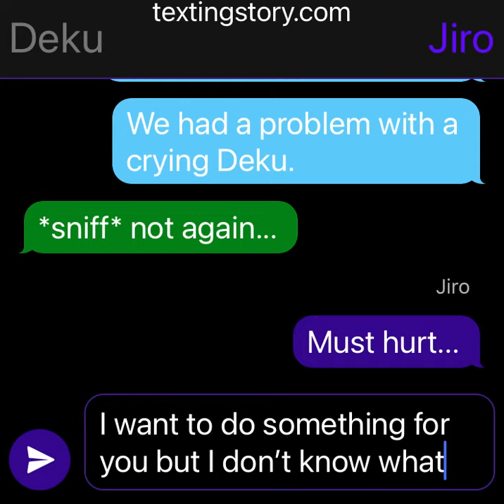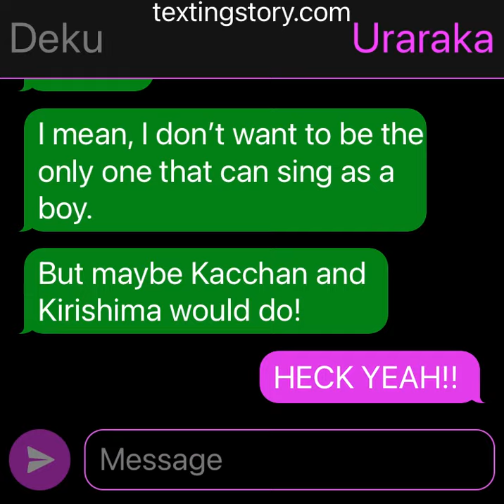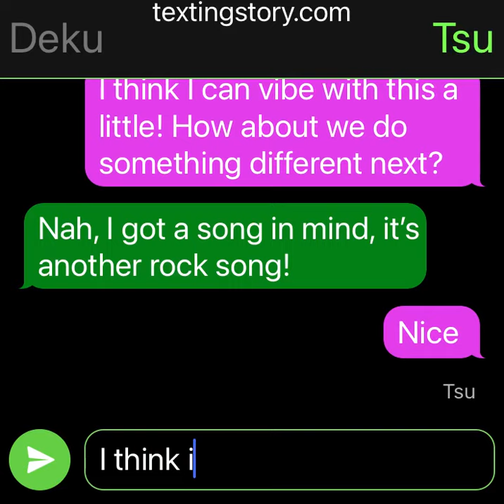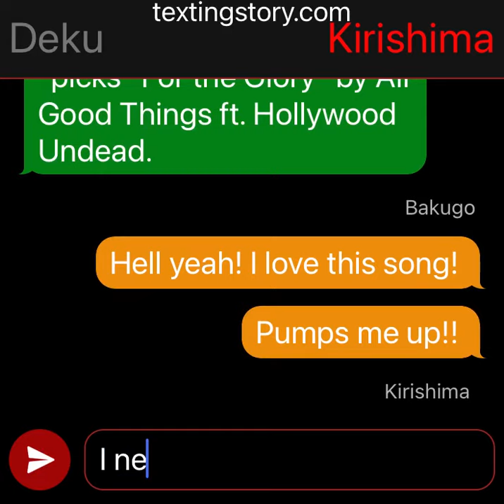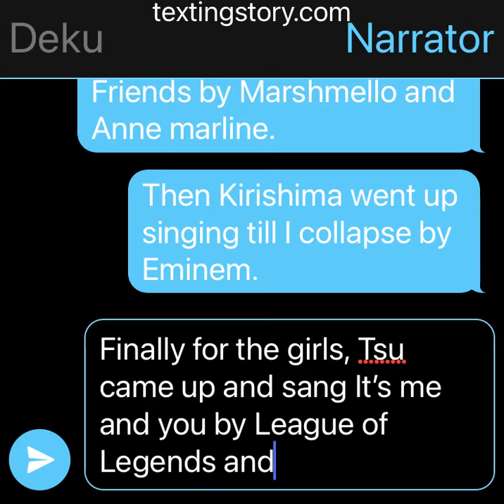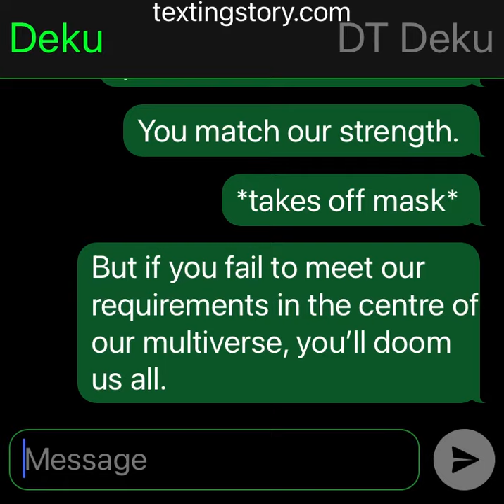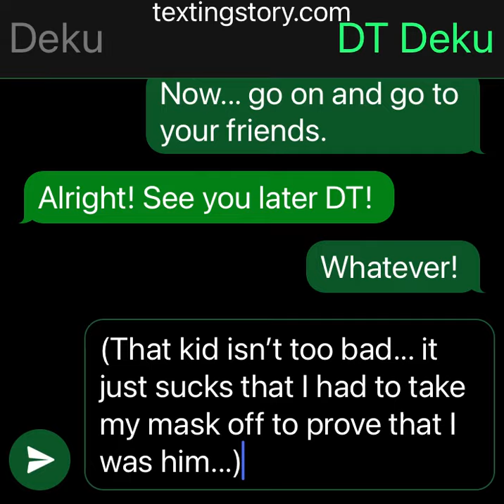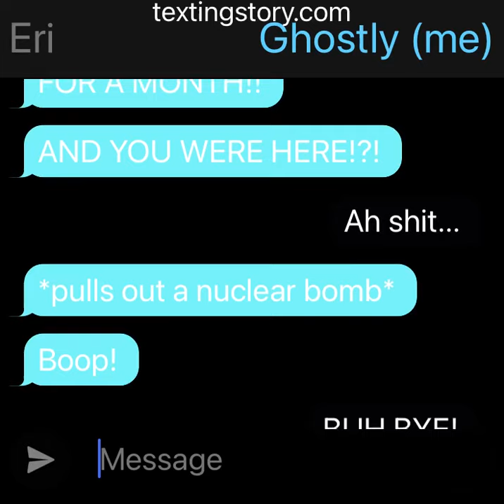One Winged Deku! Episode 11 (Deku 1 and... Deku 2?!?) (Eri is back)